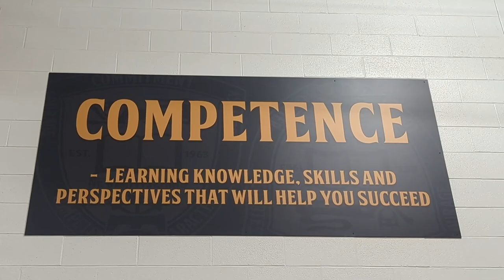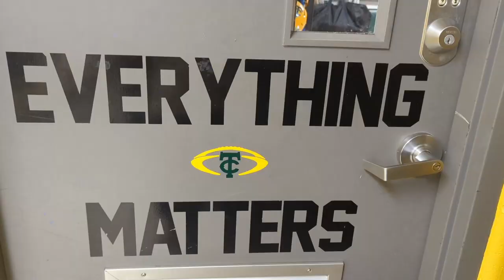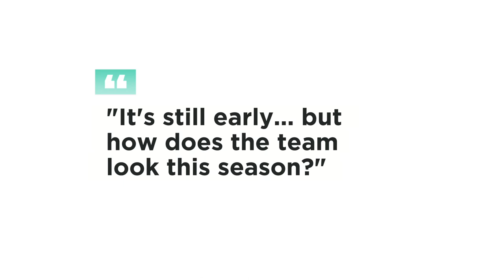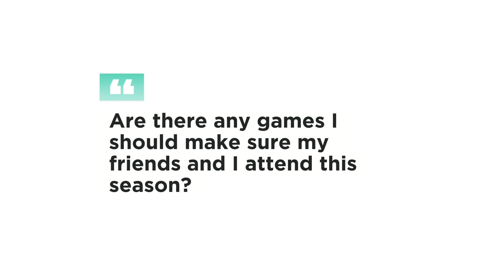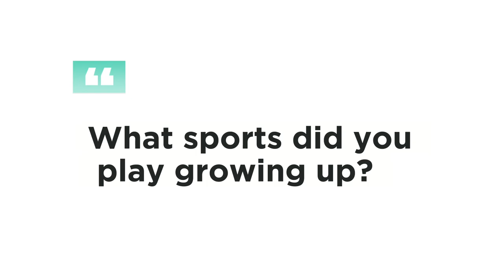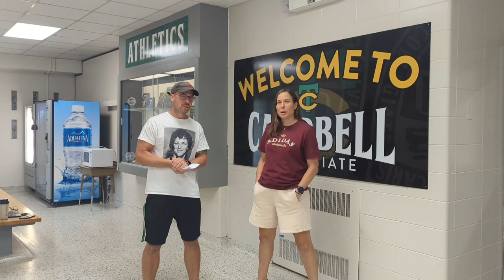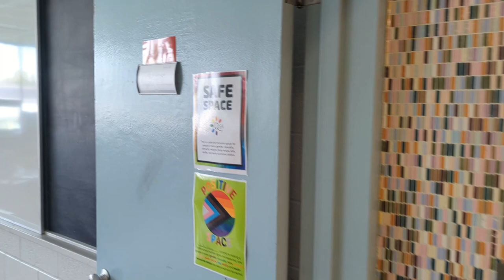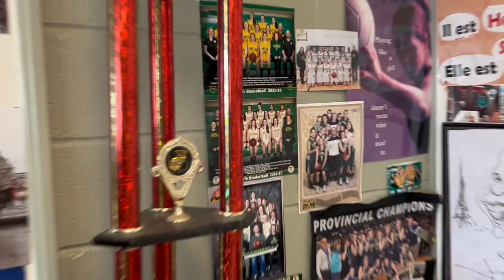Campbell Corner S01E01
Welcome back! Episode 1 of the Campbell Corner - a show where we showcase Campbell athletics and other school happenings. This week we spotlight the Campbell Tartans Football Team. On coach's corner we interview Mr. Adams! Let's go CT! Episode 2 released September 18.